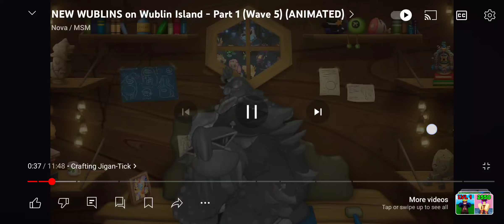Rating Jigan-Tick because I forgot him